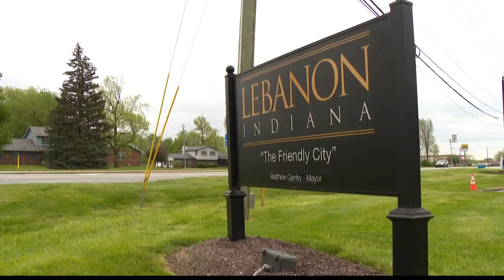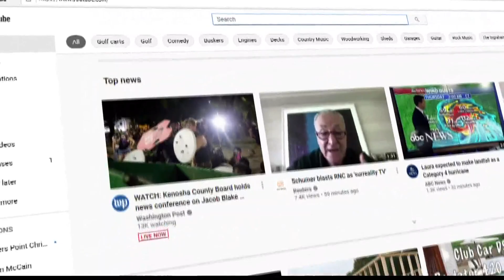Indianapolis among cities suing video streaming services over unpaid fees.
The law allows municipalities to charge up to five percent of a cable company’s gross revenue, and several cities are taking legal action for unpaid fees.